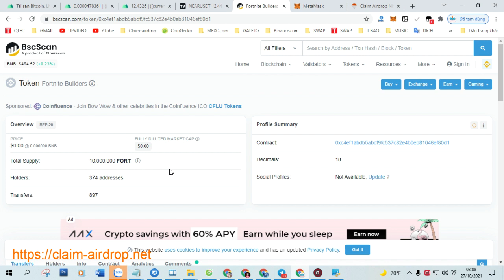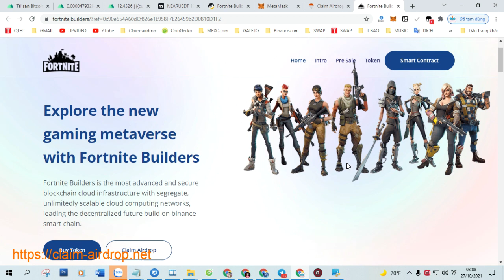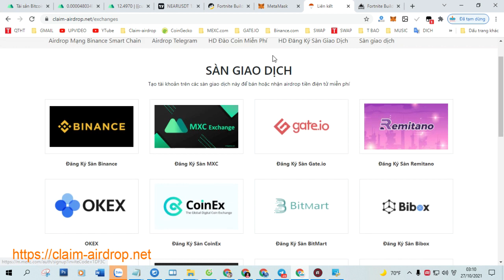Claim Airdrop Nhận 10 Token Fortnite Builders (FORT), Mạng BSC Ví Trustwallet, MetaMask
+ Bước 1: Sao chép Contract :  0xc4ef1abdb5abdf9fc537c82e4b0eb81046ef80d1

+ Bước 2: Truy Cập Web Tại Đây Click ( Claim Airdrop ) Nhận Token